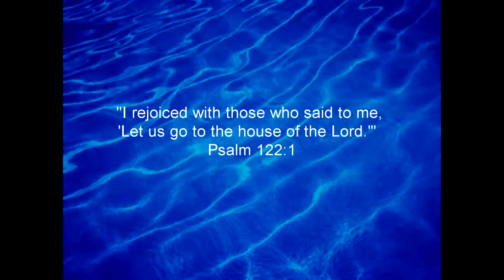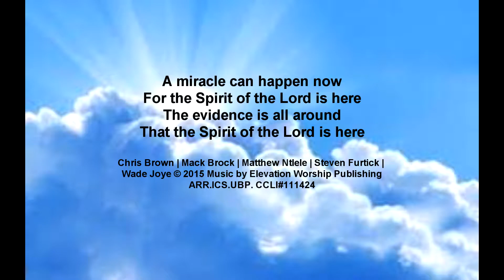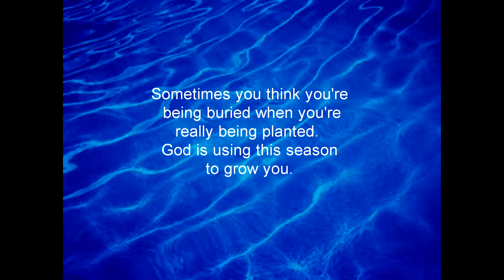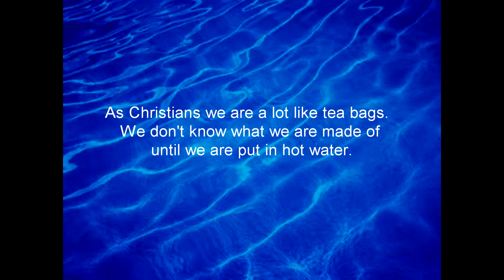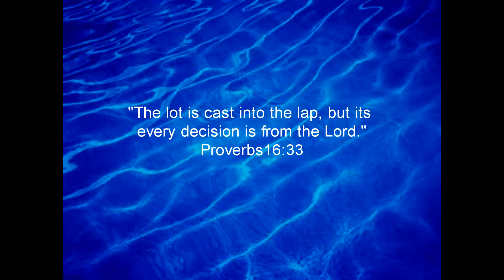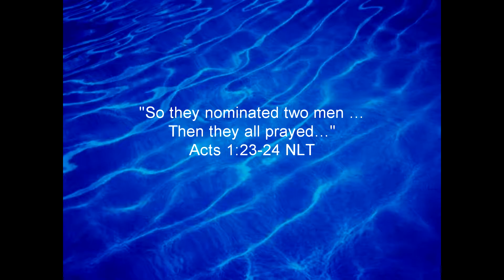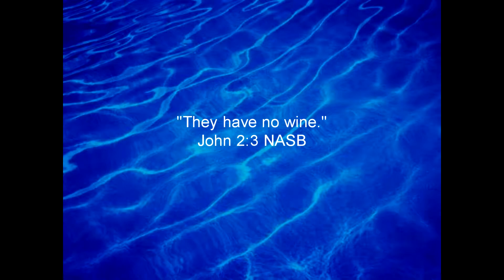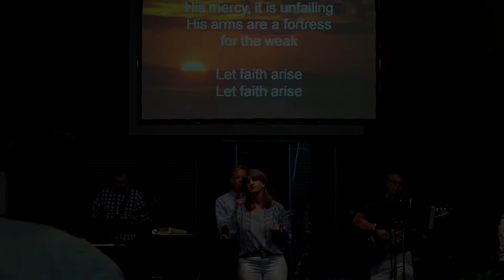5/14/17 Pastor Amy Urban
Sermon, Prayer, A conversation with God, Acts 1:12-26